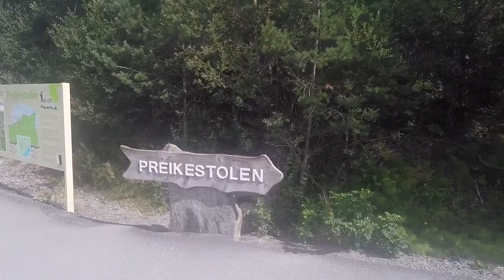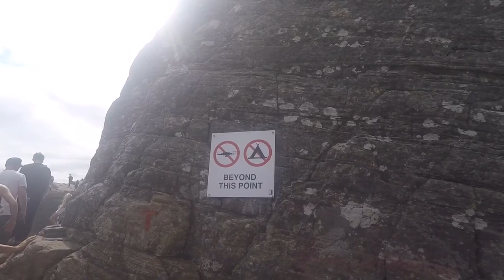MC tur 2018 - dag 6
I dag skal vi ikke køre så langt, men vi skal vandre 8 km. Tror vi. Vi skal vandre OG klatre 8 km viser det sig. Vi tager op for at gå op til Preikestolen, og det er en fantastisk tur. Vi er enige om at vi syntes det var en hård tur, men vi klarede det.

Og nå ja, så kom der lige et frieri med på turen. Ib havde for længst besluttet sig for at fri til Inge når vi kom til toppen af Preikestolen, så mens hun står og filmer går han ned på knæ. Der tog han alligevel fusen på hende! Vi kom ned i god behold og nåede at køre hele 45 km i dag. Men vi gik/klatrede 8!